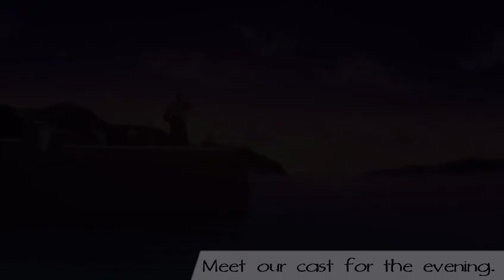One Wild Night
Just a simple-minded action video: The crew of the Black Lagoon go out for drinks one night and just keep winding up in the wrong place at the wrong time.

Awards

Best Action @ Youmacon 2011